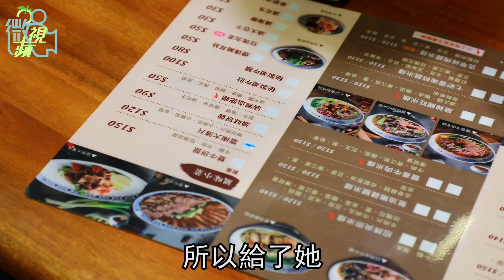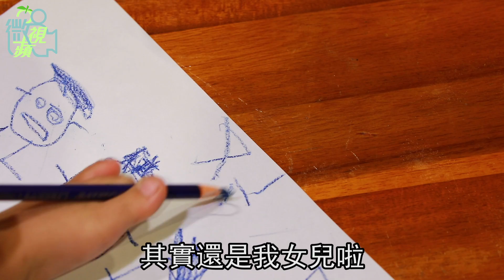【微視蘋】5歲單腳天使盼上學「沒人說奇怪」 天真笑容看了好心疼 | 台灣蘋果日報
基隆一對徐姓夫妻5年前生下僅有單腳的女兒，曾造成社會軒然大波，徐家目前仍與接生的醫院訴訟官司中，徐爸爸為了生計南下到高雄市三民區明賢街創業開店賣米線，並獨自照顧單腳女兒徐又立；今年又立已經5歲了，現在就讀高雄一家幼兒園，徐爸爸表示，面對新的一年，雖然店內生意不佳，但他要繼續堅強活下去、打拼賺錢，才能給女兒更好的環境，而努力與生命搏鬥的又立，則在一旁小聲地說，「希望我上小學時，不會有人再問『妳的手跟腳很好奇怪』」。